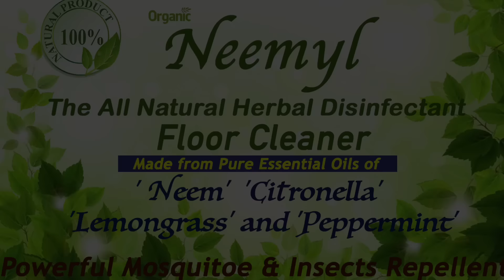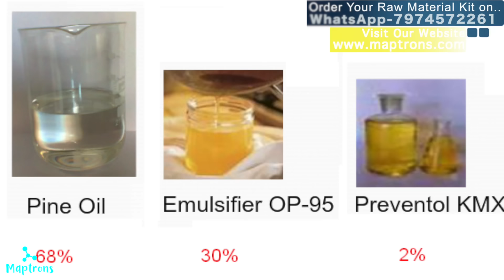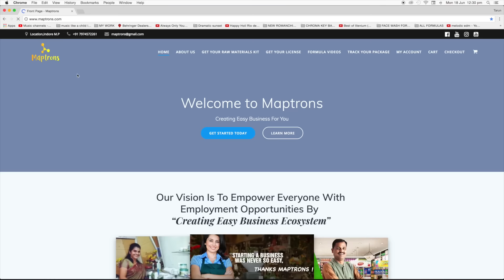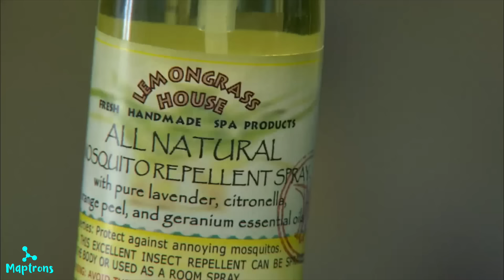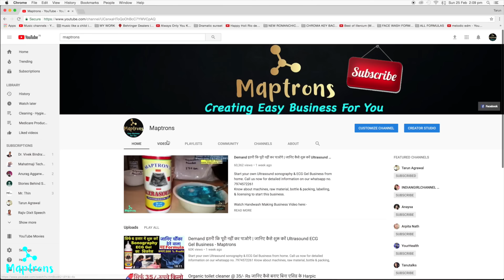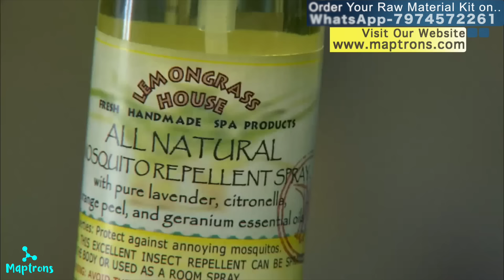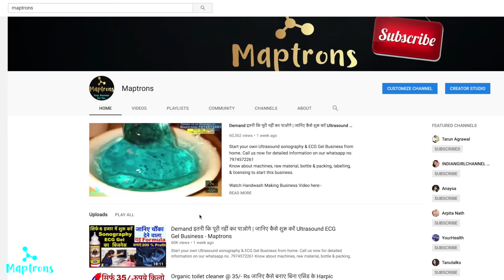कमाओ 30000 Rs daily इस Neemyl floor cleaner से business idea Maptrons Neem phenyl for Mosquitoe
we have updated Neemyl formulation & raw material kit & uploaded new formula video, Check here
Whatsapp us your address to get it home delivered at 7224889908

The total Cost for Neemyl kit is 4000 Rs. To make minimum 250 litres Thick & Strong Disinfectant & Mosquitoe Repellent Neemyl.
The cost is Including Everything to Get it delivered at your door steps. (No other charges apply)

The New NEEMYL Advanced KIT INCLUDES to make 250 litre
1. Neemyl Thickner powder - 2kg
2. Herbal Disinfectant Tincture - 1.5 litre
3. Green color
(Neemyl Paste is made with pure herbal ingredients - Neem, Peppermint, Lemongrass & Citronella added in it.)

Formula To Make 25 Litre batch of Thick Neemyl

Step 1 - Take water 25 litres in a plastic drum

Step  2 - Add 150 ml Herbal Disinfectant Tincture & mix it mixing machine.

Step 3 - Add 200 gm Neemyl thickener powder & mix it for at least 10 min until it becomes homogenous. It will become thick as you mix it.

Step 4. Take green color 2gm & dissolve it in little water to make color solution then add it in neemyl.

Done ! Your Thick Herbal Mosquitoe Repellent Neemyl is Ready to Use.  Pack it in 1-litre bottles and is Ready for Sale.

Costing :-
1 Kit Neemyl costs 3400 Rs. to make 250 litre
3400 divided by 250 = 13.6 Rs. per litre + packing & labelling cost 5 - 6 Rs.
Total average cost including all is 18 - 20 Rs. per litre

Market Price of Neemyl from big brands is 120 Rs. per litre in retail
If you sell it @ 60 - 70 Rs. in retail it will give you. a minimum profit of 40 Rs per bottle means 200 %
In Wholesale you can sell it @ minimum 35- 40 Rs. which will give you a profit of minimum 100% per bottle of 1 litre.

This is not a regular market phenyl which is made from pine oil.
This is herbal Neemyl which will cost you a little higher but it has a premium market of organic products consumer who spends a little more for organic products because they know organic products is good for their health & for nature.

Neemyl white floor cleaner business ideas,
mosquito repellent phenyl.
business idea
maptrons channel
black phenyl
white phenyl
floor cleaner formula
startup ideas